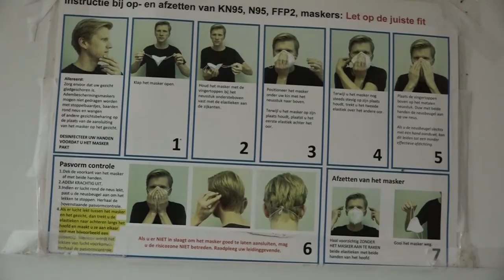15 03 2022 RZW gaat niet alleen covid zorg aanbieden